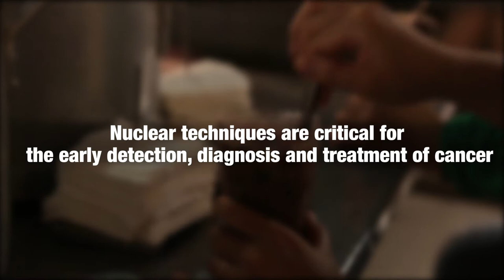Surviving cancer is possible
Bui Thi Vuong is one of millions of people diagnosed with cancer globally each year and survived through care provided to her in Viet Nam.
The IAEA supports countries expand access to nuclear techniques that are critical for the early detection, diagnosis and treatment of cancer.